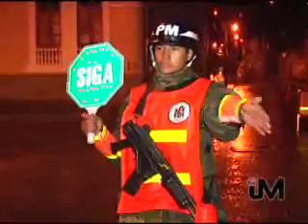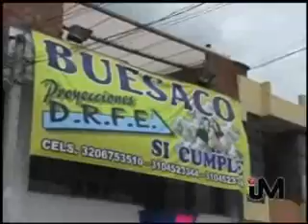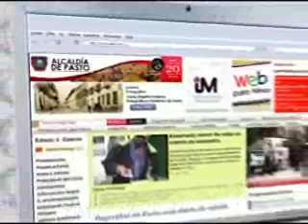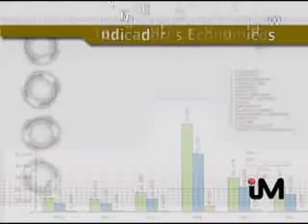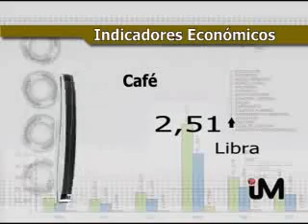info 12 nov 2010 parte 1